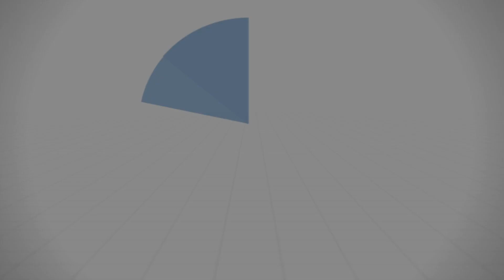لسلامتنا وسعادتنا - د.محمد خير الشعال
من درس الإثنين 2022/05/30
بمسجد: الحسن - أبو رمانة